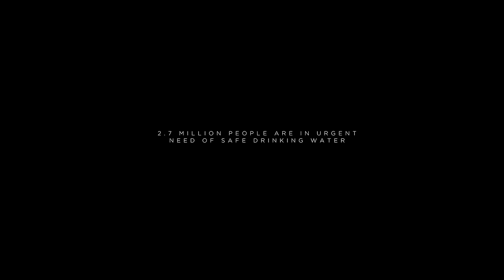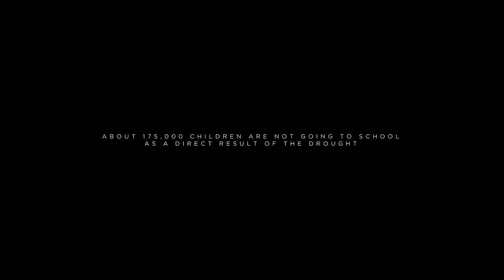King Kaka - Koth Biro ft. Ayub Ogada (OFFICIAL MUSIC VIDEO)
King Kaka ft Ayub Ogada performing Koth Biro
Produced By Provoke
Directed By Johnson Kyalo
A Kaka Empire Presentation

King Kaka was inspired by his trip to Turkana and after seeing the drought situation.